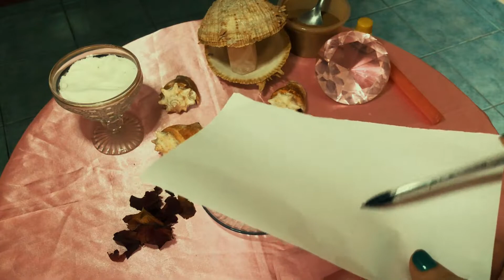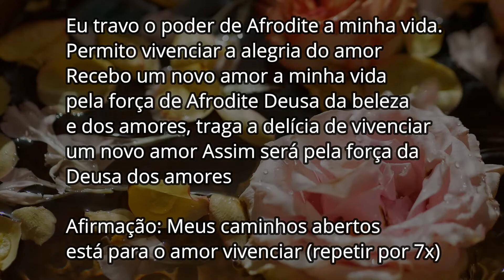Afrodite vai atender seus pedidos!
ATENÇÃO: o vídeo tem um erro de grafia na parte final, segue a oração escrita de maneira correta:

"Eu trago o poder de Afrodite a minha vida.
Permito vivenciar a alegria do amor
Recebo um novo amor a minha vida pela força de Afrodite
Deusa da beleza e dos amores, traga a delícia de vivenciar um novo amor
Assim será pela força da Deusa dos amores"

Olá bruxarada tudo bem com vocês?

Hoje vou ensinar a como fazer um pedido para a Deusa Afrodite!